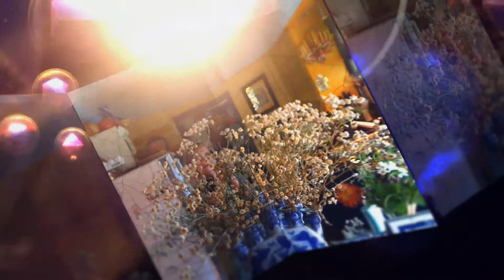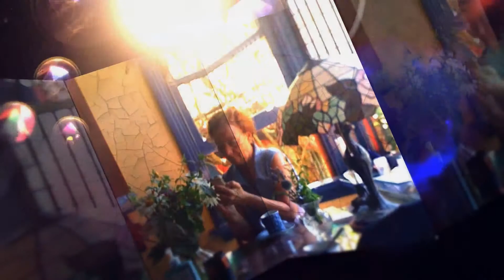...... Back Again!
After six months in traveling Uganda,
Rebecca is back again!
With wonderful pics & viddys
of her own ...& of course
great tales to share!
Thank You Rebecca...
for our moments together!
x